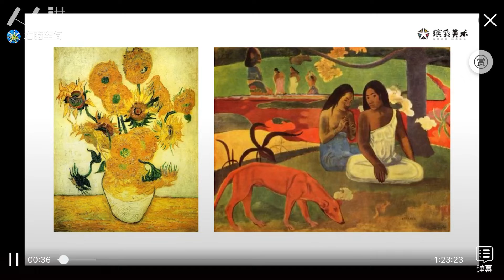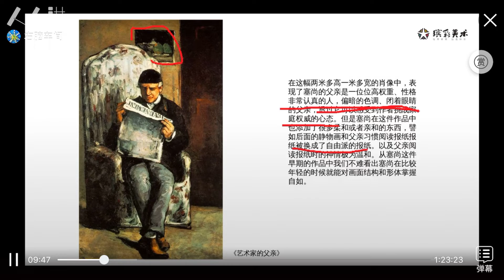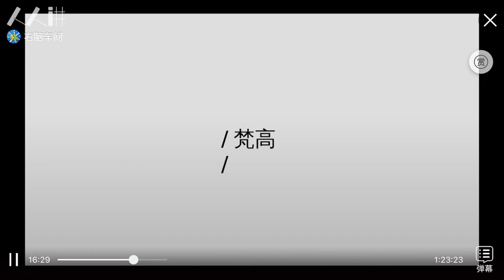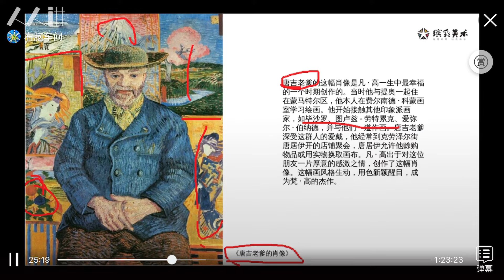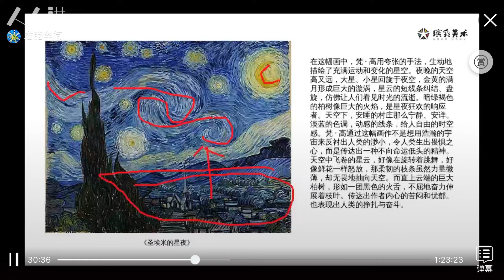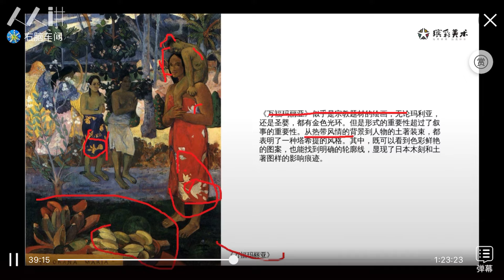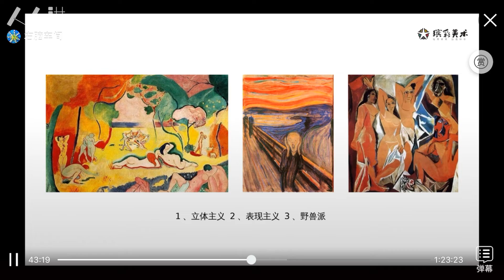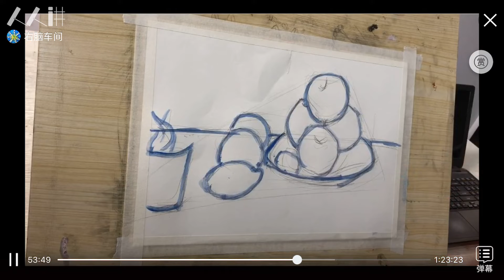13 第十三节——新的追求与尝试【走进西方艺术】